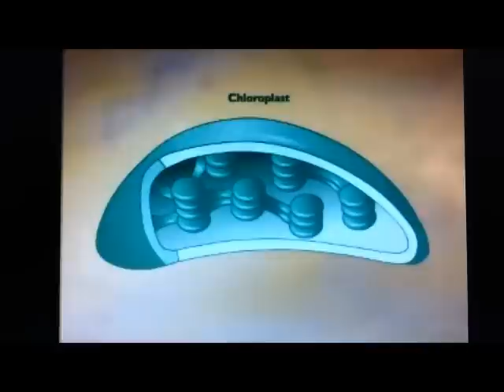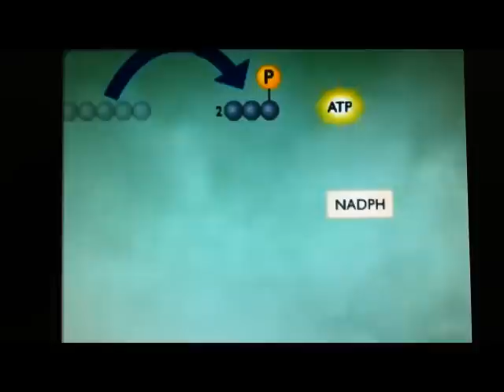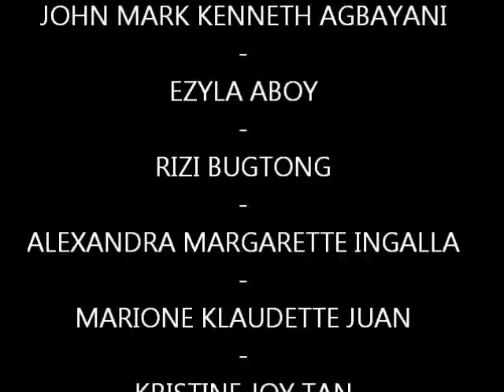Calvin Cycle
Chem4 / TThS / 4-5